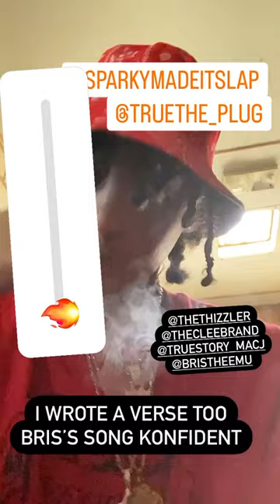mexicanrapper latinrap rap truestory bris macj sacramento rap